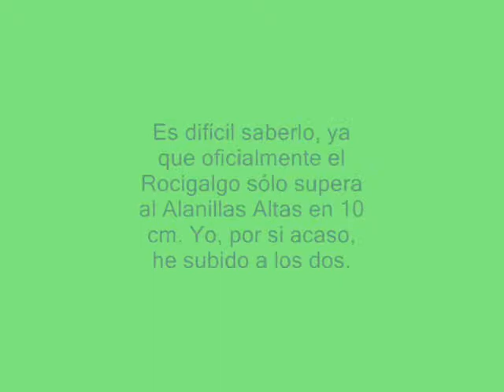Rocigalgo - Alanillas Altas, techos de la provincia de Toledo.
¿Cuál es el punto más alto de la provincia de Toledo? Oficialmente el monte Rocigalgo (1.443'5 metros); pero la respuesta no es tan sencilla, ya que el risco de Alanillas Altas (o Las Llanillas) mide sólo 10 cm. menos. Pero si tenemos en cuenta que el Rocigalgo cuenta con un antiguo vértice geodésico y el Alanillas carece de cualquier construcción artificial sobre su cumbre las dudas se multiplican. Yo he subido a los dos techos, por si acaso.